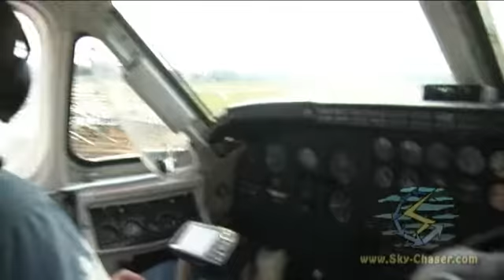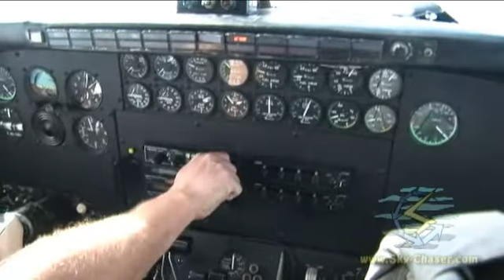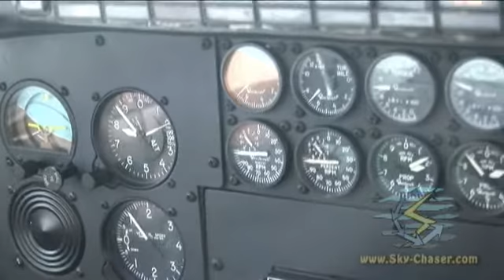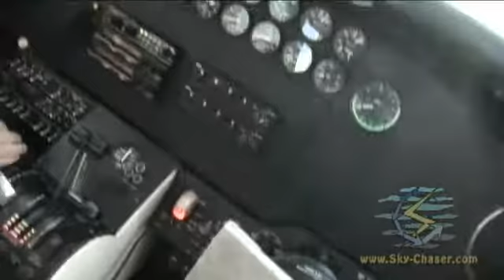King-Air Jump Aircraft (Mar 2006)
King-Air skydiving plane drops its load of jumpers from 18,500 feet and returns to landing area exceeding 7,500 feet / minute (exceeding 220 Knots IAS)! Filmed at Skydive Space center (Titusville, FL). Notice the steep dive and rapid descent after the last jumper exits!